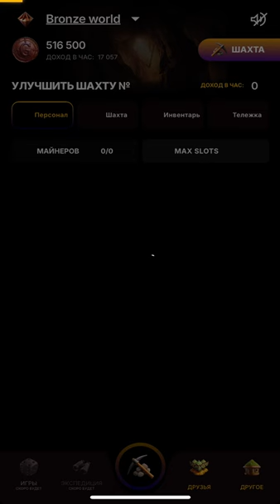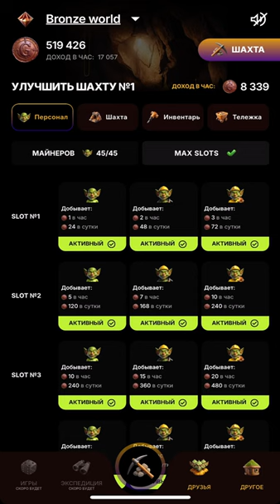goblin mine платит ton ты заработаешь 20 за 5 дней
НЕ ТАПАЛКА А ИГРА В TELEGRAM GOMBLIN MINE ПРИНОСИТ ВАМ ДЕНЬГИ ЛУЧШАЯ ТАПАЛКА В 2024 ЗАРАБОТОК БЕЗ ВЛОЖЕНИЙ В ИГРЕ